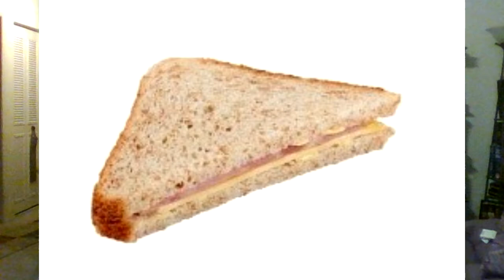NXT LIVE recap and review: Daytona BEach 4/26/2019